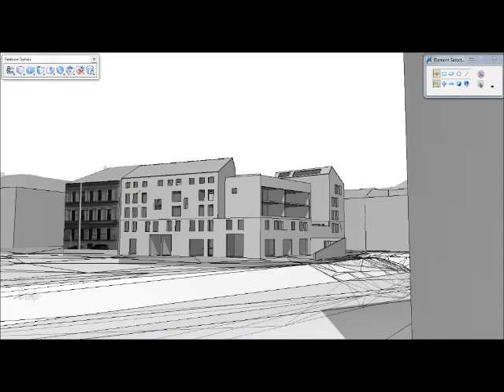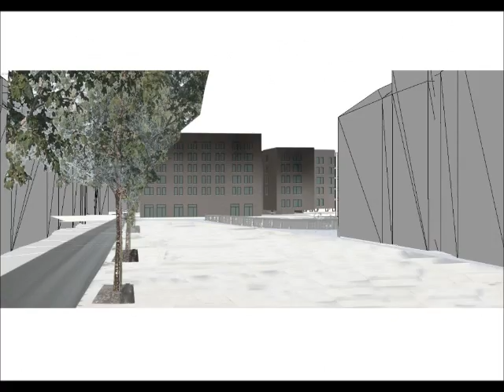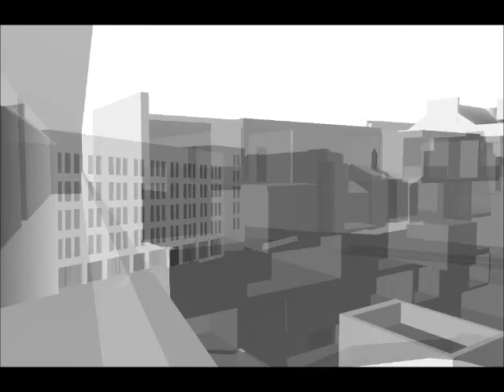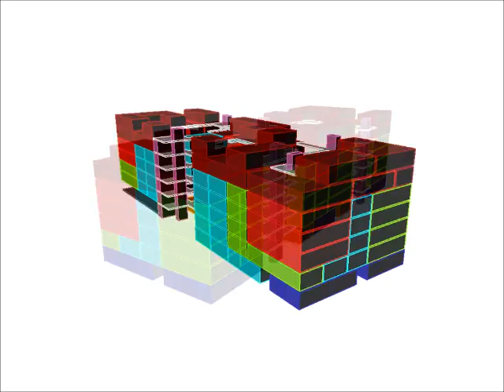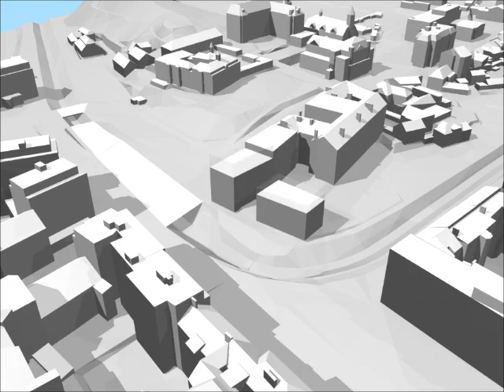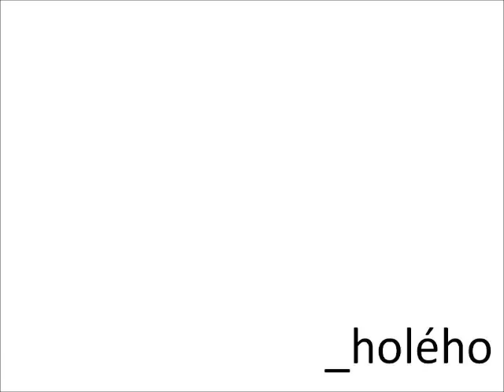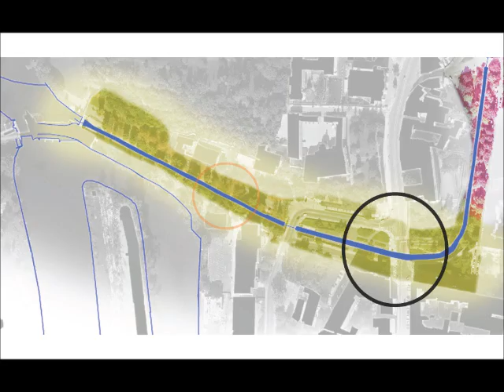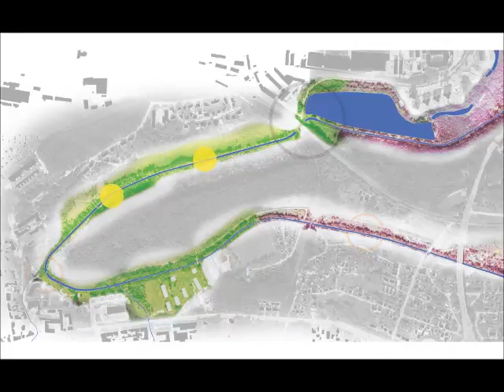2012-duben-květen @ 644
letní semestr 2012  *atelier kuzemenský & synek, FA ČVUT